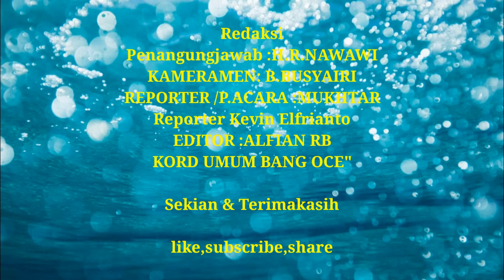Kecelakaan tunggal mobil RUSH "DD 1164 AG" || lokasi di PURAU asal MOROWALI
Mobil RUSH TERBALIK,BAN DIATAS "DD 1164 AG" || lokasi BURAU asal MOROWALI siapa tahu ada yang kenal sampaikan kepada keluarganya